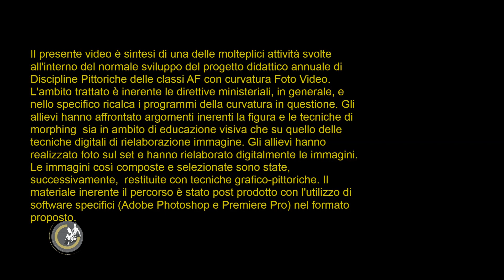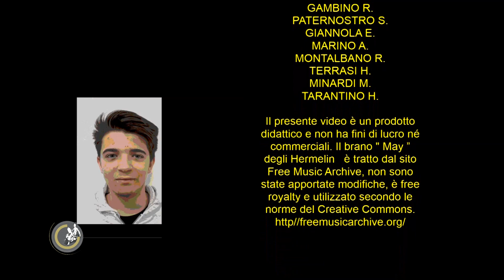MORPHING -Dalla fotografia alla grafica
Video realizzato dagli allievi della curvatura Foto Video AF.  Docente di Discipline Pittoriche P. Tantillo